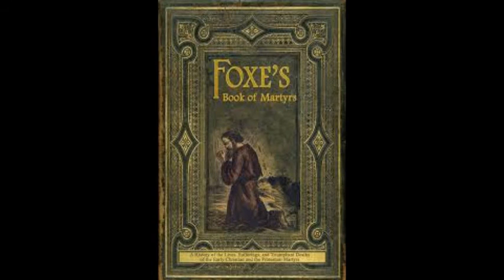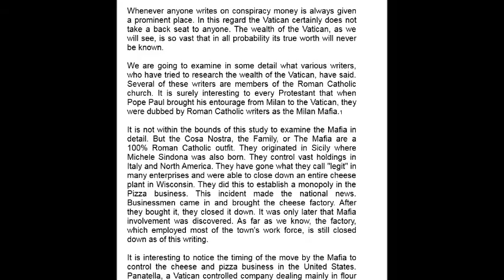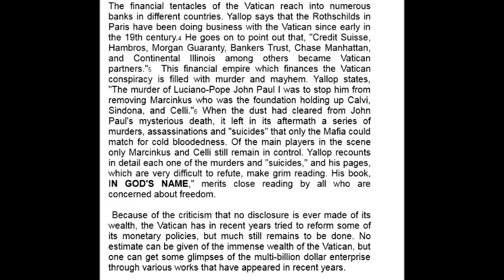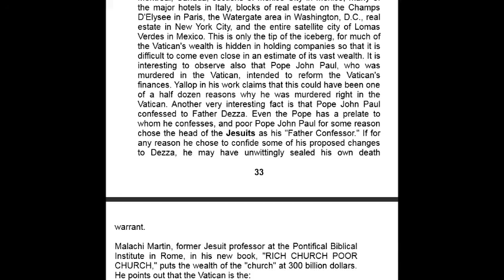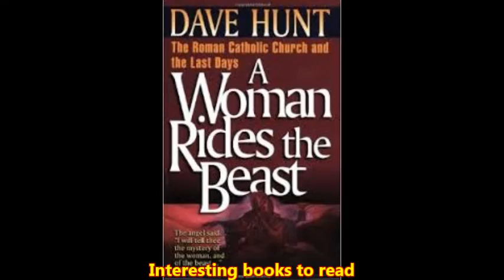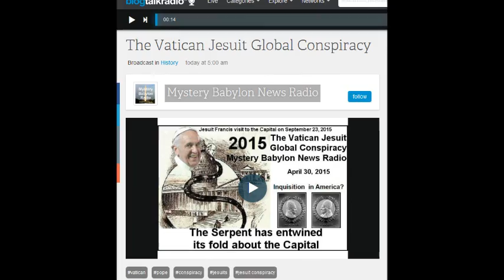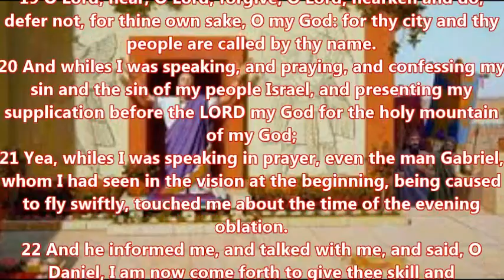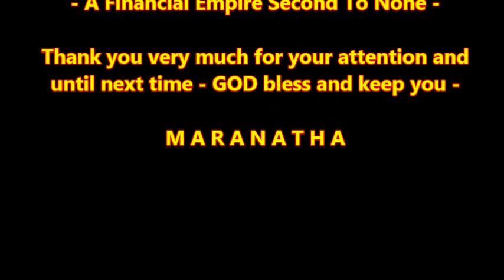Hour Of The Truth: A Financial Empire Second To None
Episode 19
On this Broadcast we will go into the unknown, inestimable and worldwide underrated wealth of the Vatican. Conspiracy Theories often point to the Vatican as the victim and not the initiator of worldwide conspiracies.
Comes in very handy, when everything you do blames someone/thing else…
From the Booklet “The Vatican Jesuit Global Conspiracy:
“Episode Notes: Whenever anyone writes on conspiracy money is always given a prominent place. In this regard the Vatican certainly does not take a back seat to anyone. The wealth of the Vatican, as we will see, is so vast that in all probability its true worth will never be known. We are going to examine in some detail what various writers, who have tried to research the wealth of the Vatican, have said. Several of these writers are members of the Roman Catholic church. It is surely interesting to every Protestant that when Pope Paul brought his entourage from Milan to the Vatican, they were dubbed by Roman Catholic writers as the Milan Mafia.1 It is not within the bounds of this study to examine the Mafia in detail. But the Cosa Nostra, the Family, or The Mafia are a 100% Roman Catholic outfit. They originated in Sicily where Michele Sindona was also born. They control vast holdings in Italy and North America. They have gone what they call "legit" in many enterprises and were able to close down an entire cheese plant in Wisconsin. They did this to establish a monopoly in the Pizza business. This incident made the national news. Businessmen came in and brought the cheese factory. After they bought it, they closed it down. It was only later that Mafia involvement was discovered. As far as we know, the factory, which employed most of the town's work force, is still closed down as of this writing.”